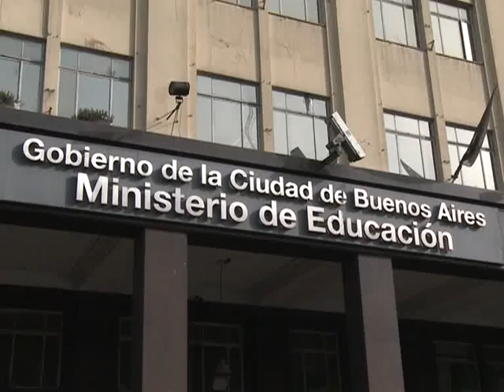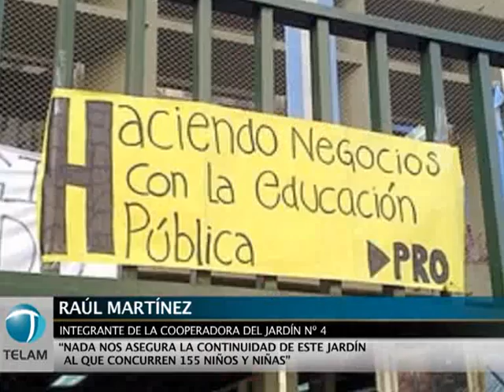"No es la primera vez que se vende un predio en donde funciona una escuela pública"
El legislador Francisco "Tito" Nenna (Encuentro Popular para la Victoria) se refirió a la venta del edificio en dónde funciona el Jardín de Infantes N° 4 del distrito escolar 2, ubicado en Cabrera 3430 de la ciudad de Buenos Aires.
Junto a representantes de la comunidad educativa del jardín, Nena se presentó esta mañana en el  Ministerio de Educación de la ciudad de Buenos Aires para proponer la expropiación del inmueble.